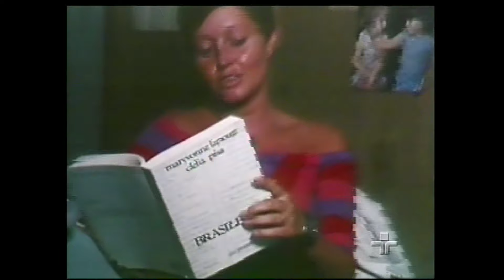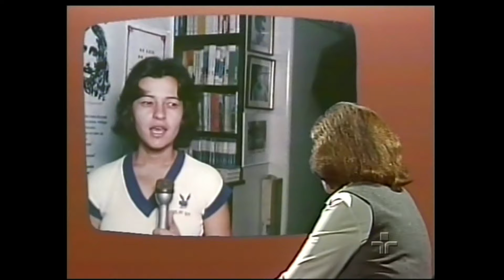Vox Populi Lygia Fagundes Telles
Mais ?